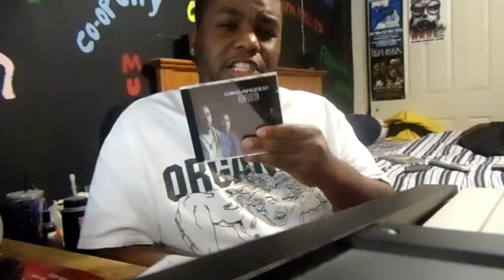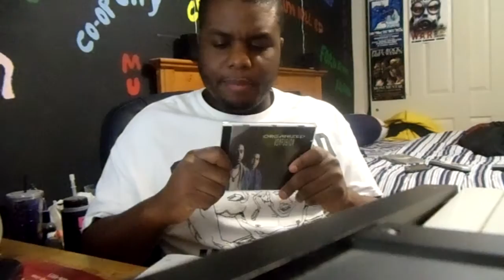Hip Hop Album Review Part 159: Organized Konfusion Organized Konfusion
Music Played:

1.Nature- Shit Like This
2.Brotha Lynch Hung- Catch You (X-Raided)
3.Cormega- La Familia
4.Jnyce- Black Mass
5.Jay-Z- Snoopy Track
6.Phife Dawg- Melody Adonis